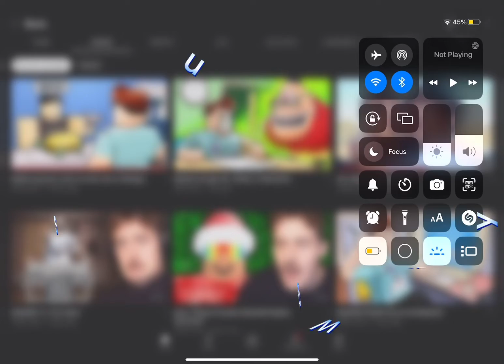Proof that @SubNoobVsPro is still on Roblox.